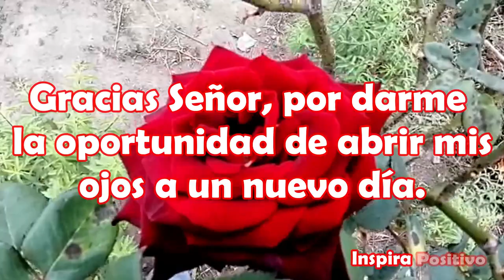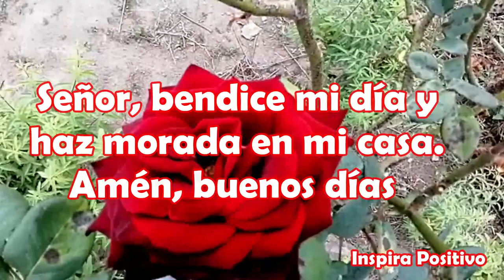Primer Saludito de Buenos Dias Feliz Miercoles Abre este lindo Mensaje Oracion Bonita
Buenos Días Feliz Miércoles
Gracias Señor, por darme la oportunidad de abrir mis ojos a un nuevo día